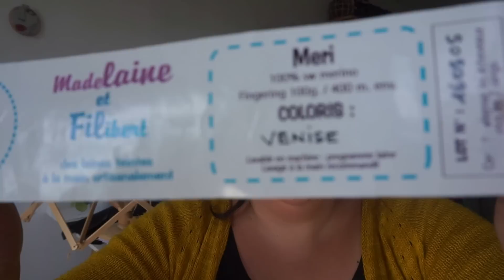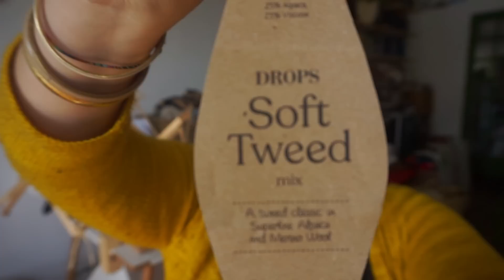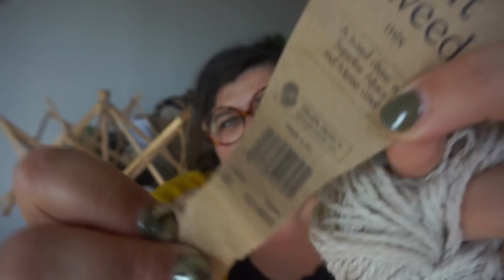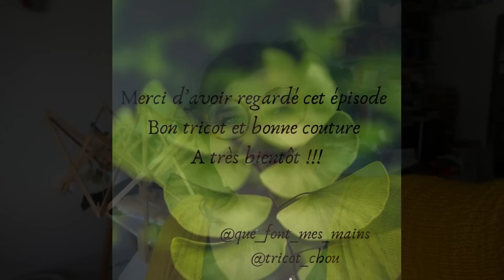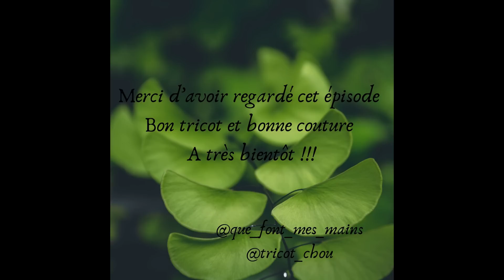# Podcast 82 : Trois projets tricots terminés!!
Ravelry : quefontmesmains

Laine Drops Soft tweed coloris 02